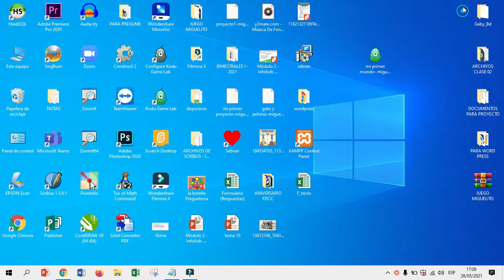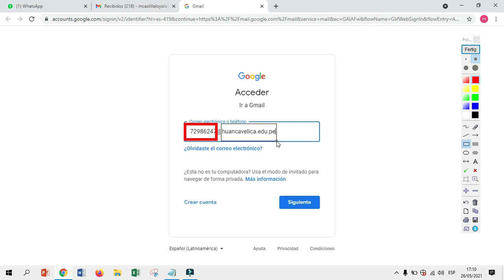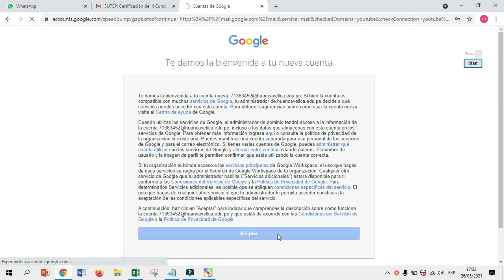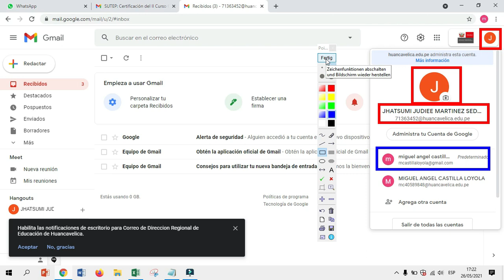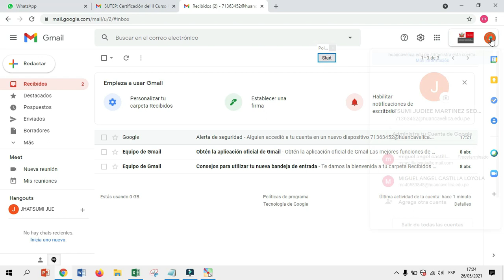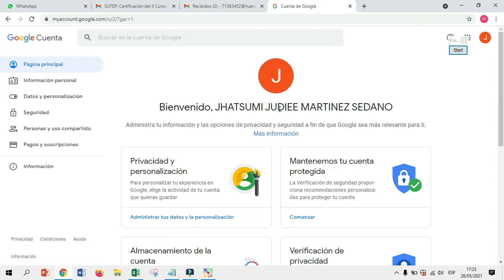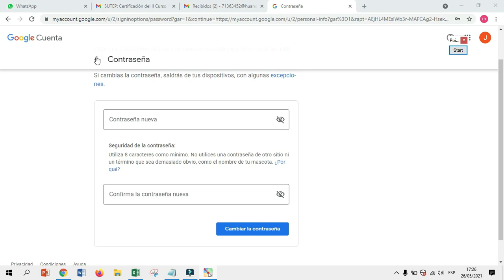CORREO CORPORATIVO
DONASOFTS.A.C
Prof. Miguel Castilla